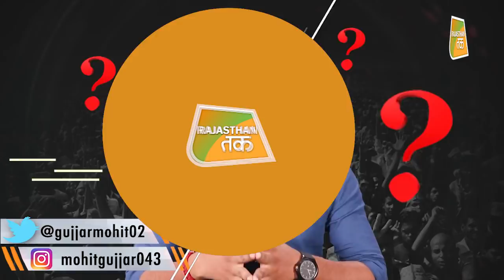पायलट-गहलोत में फिर से बवाल ?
पुराने झगड़े को फिर हवा दे रहा है 'गहलोत गुट'!